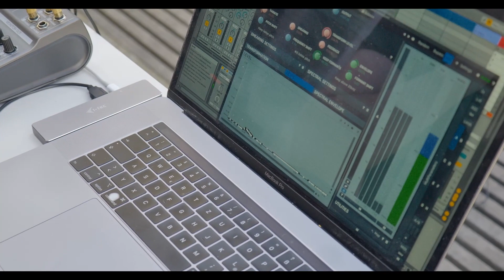Live electronic music - Gisbert Schürig & Deniz Dilek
Live improvisierte elektronische Musik
Frankfurt 27. Juli 2021 - Kleist Museum Frankfurt (Oder)

Deniz Dilek - Ableton live
Gisbert Schürig - analoge Synthesizer (Vermona Perfourmer, Moog mother 32, Moog DFAM, 0-Coast)

Kamera: Ulf Grote
Schnitt: Deniz Dilek